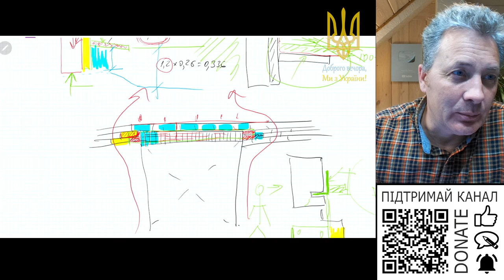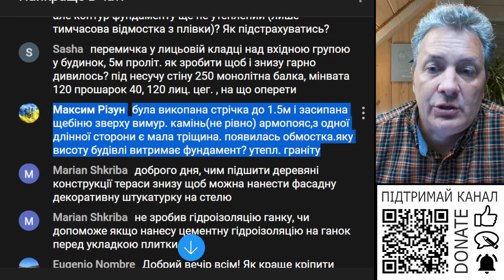Під фундаментом щебенева засипка, дав тріщини. Яке навантаження він витримає?